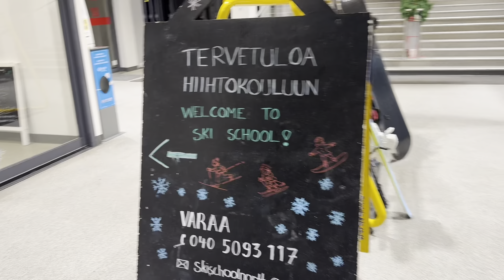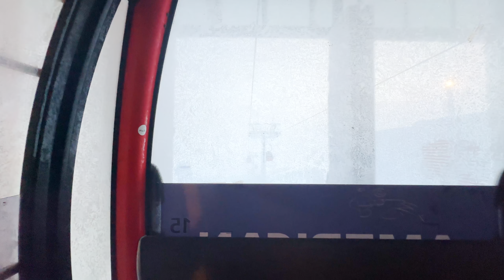ෆින්ලන්ත‌යේ අංක එකේ GONDOLA ගමන, YLLÄS | THE NUMBER ONE SKI LIFT IN FINLAND | Bliss of Travel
Open Daily: Whether it’s summer or winter, the gondola awaits your adventure. Ascend to the top of Ylläs, reaching an impressive height of 719 meters, all in as fast as seven minutes.

Scenic Views: Take in the breathtaking Lapland landscapes as you ride. Snow-covered fells, pristine forests, and the Arctic Circle stretch out before you.

Accessible for All: The gondola is wheelchair-friendly and can even accommodate perambulators. Some cabins are dog-friendly too!

Top of the Fell: At the summit, step out and soak in the panoramic views. Capture the vastness of Lapland, with snow as far as the eye can see.

Restaurants at the Peak: Enjoy a meal with a view! Visit YlläsKammi and Gondol Pizza for delicious treats.

Summer Adventure: Even in summer, the gondola operates from around Midsummer until the start of October. Explore the splendid routes of Ylläs Bike Park or simply admire the stunning landscape.
Prices:

Winter Tour: EUR 12 (standard ticket), EUR 10 (6–11-year-olds, over 65-year-olds, and pensioners)
Summer Tour: EUR 15 (normal ticket), EUR 10 (6–11-year-olds)
Remember, the gondola is weather-dependent. Storms and thunder may temporarily close it, but when it’s open, it’s a magical ride to Lapland’s highest peak! 🌟❄️

Equipment we used:
Capcut